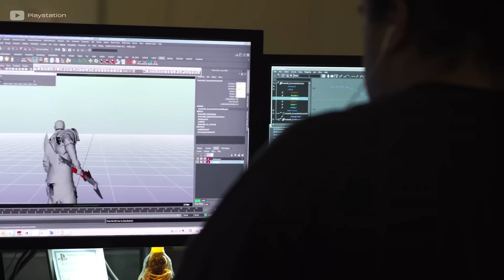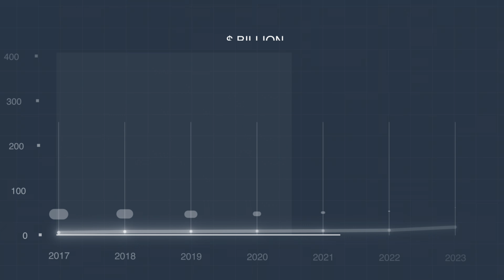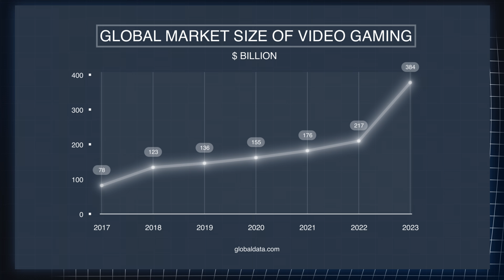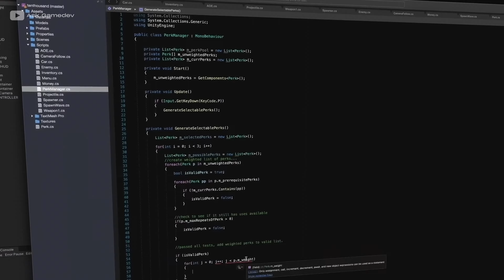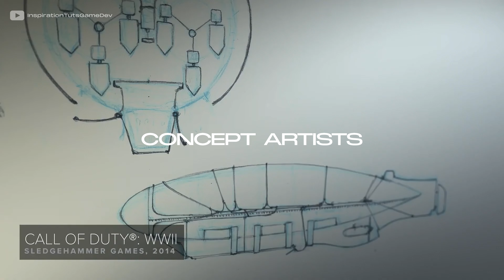Free Course | Week 1 - Introduction To The Gaming Industry | CGMA Studio Series with Ben Keeling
Dive into the vibrant world of video games and discover the intersection of art and technology with insights from Ben, a Principal Environment Artist at Respawn with a decade of experience. This engaging series shines a spotlight on the gaming industry's remarkable journey from its early days to its current status as a multi-billion-dollar powerhouse, surpassing even the film and sports industries in scale and impact.

Witness firsthand the evolution from simple, pixelated beginnings to today's immersive, narrative-driven experiences, powered by advances in virtual and augmented reality. Understand the pivotal role of creative professionals in driving this innovation and the expanding opportunities beyond traditional game development.

Join us for a concise exploration into the gaming industry's past, present, and future. Learn about the significant growth, the role of major studios and indie developers, and the wide-reaching influence of gaming technology across various sectors. Whether you're an aspiring game artist or a passionate gamer curious about the behind-the-scenes, this series offers valuable insights into making a mark in this dynamic field.